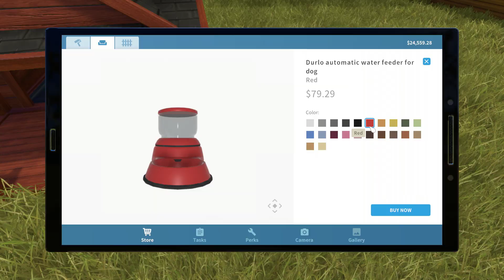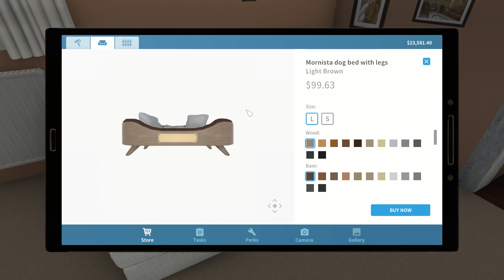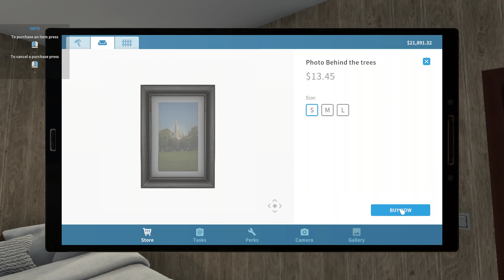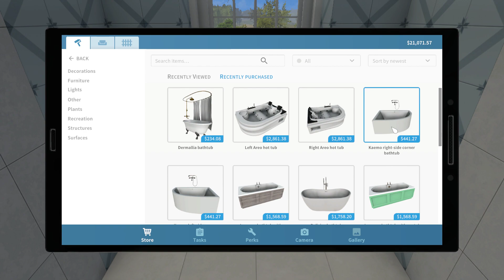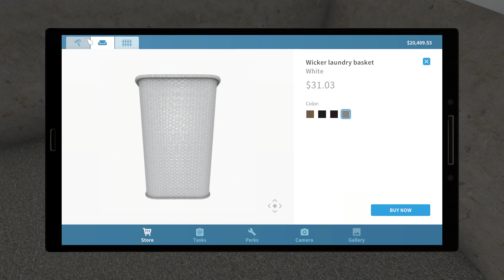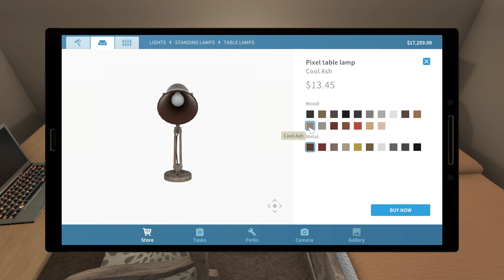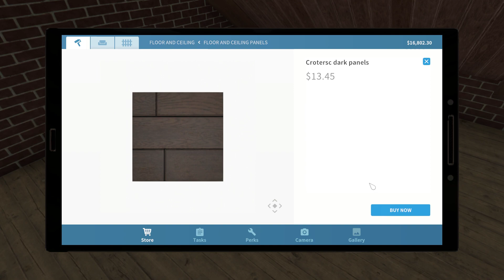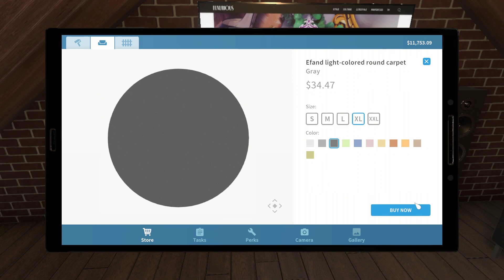House Flipper Pet Job 5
Pet Job 5 – Home Stretch (payment received $20,167.55)
Mark has always had a clear idea of himself. A sportsman? Yes. A gentleman? Sure. The best son in the world? Well, not really.
Yet his parents are getting old, so Mark decided to move in with them. His wife likes the idea. The neighborhood is ideal for anyone who enjoys running, cycling, and swimming – just like they do. Their son is a bit skeptical about it, but the family dog will love it!